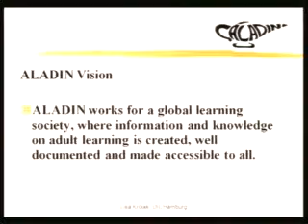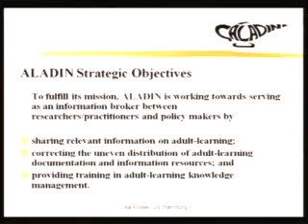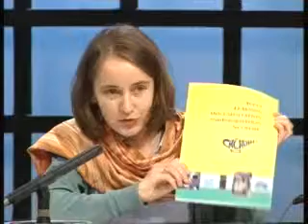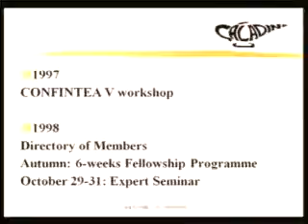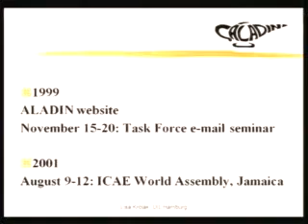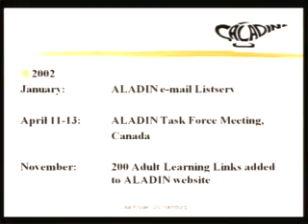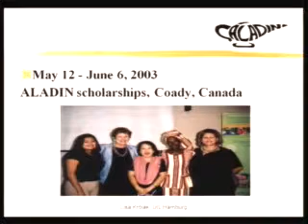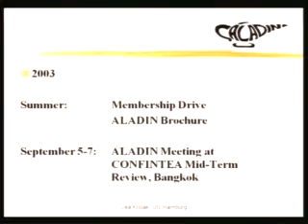ALADINA Global Network part-2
School of Extension & Development Studies:
Post Graduate Diploma in Adult Education :
MAE-003 Knowledge Management, Information Dissemination and Networking in Adult Education